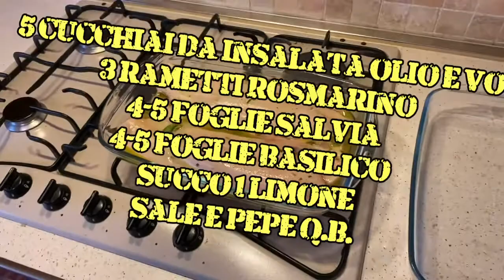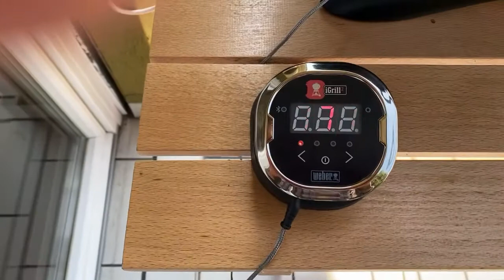Sogliole al BBQ!? Perché no?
Oggi ho provato a fare della sogliola al BBQ.
Mondate e messe a marinare per un paio d’ore in una marinatura composta da:
- 5 cucchiai da insalata di olio extravergine d’oliva
- 3 rametti di rosmarino fresco
- 4/5 foglie di salvia fresca
- 4/5 foglie di basilico fresco
- succo di 1 limone 🍋
- 1/2 tsp di pepe bianco
- sale q.b.
- 1 tsp di senape.

Temperatura della griglia ~200º C.
Cottura a vista e sensazione in circa 20-25 minuti. Sogliole ben spennellate con il rimanente della marinatura durante la cottura.

Sul mio bbq weber q2400 ho impostato il regolatore di temperatura tra la 2º 1/2 e la 3º tacca.